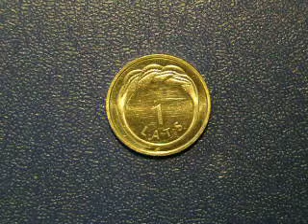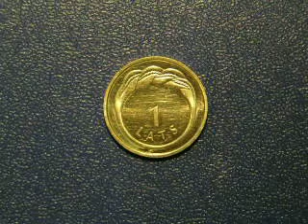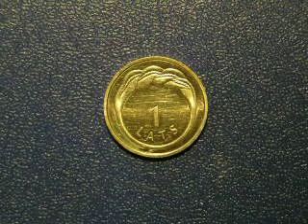1лат кольцо НАМЕЙСА